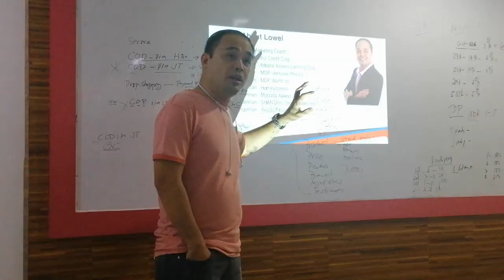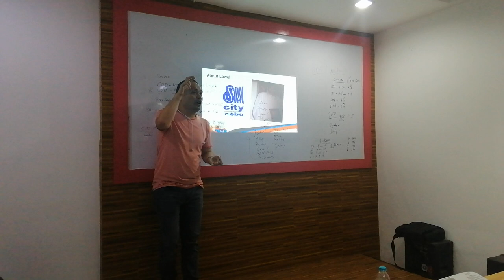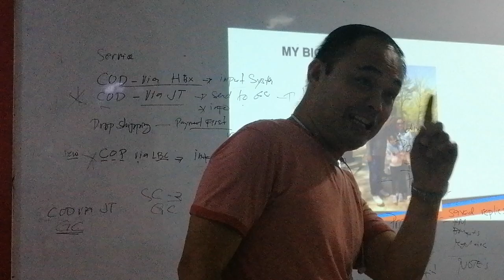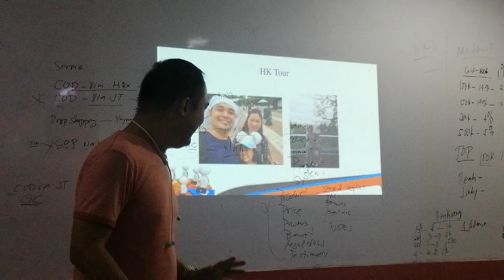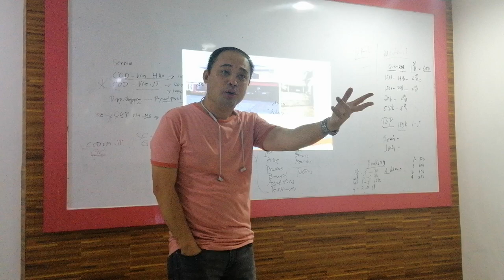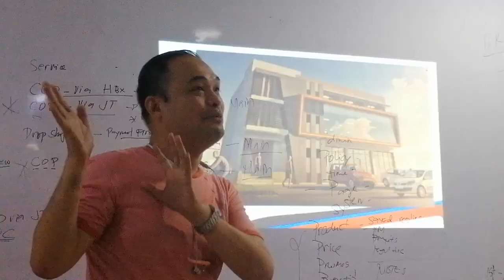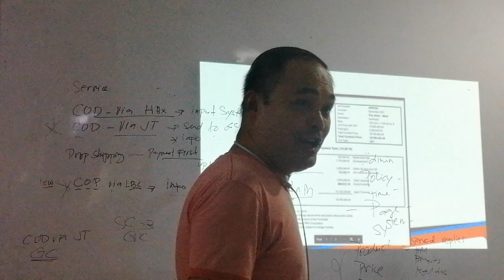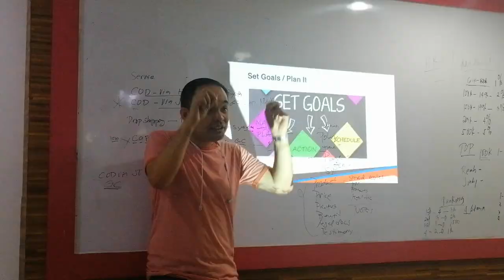Shantahl Direct Sale Complan update Nov. 23, 2019 @ Arcada 5, 3rd floor Tipolo Mandaue City, Cebu